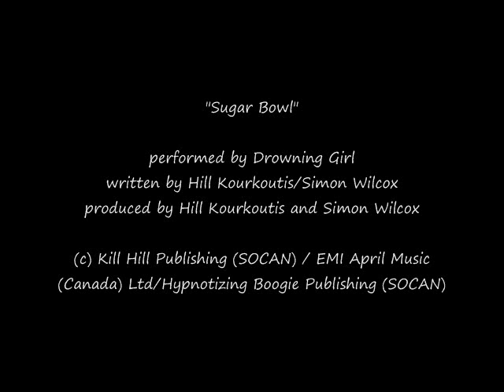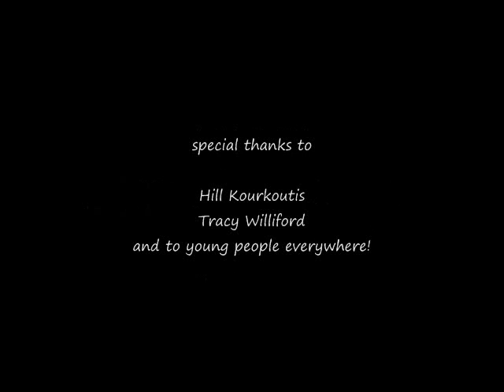Daniel's Adventure to the Park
Five year old Daniel takes a walk to the park and makes a short movie about it.  Music is used by courtesy and kind permission of Hill Kourkoutis.